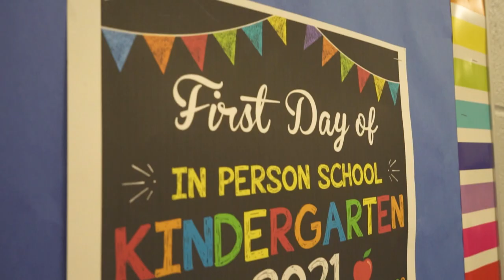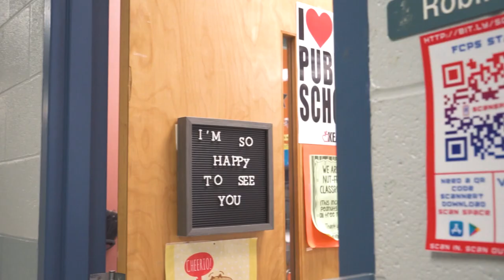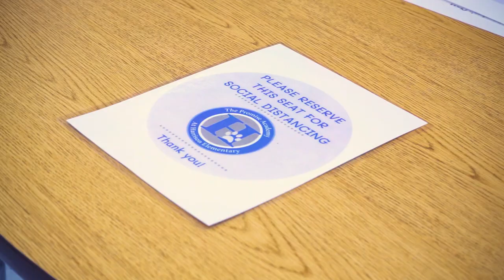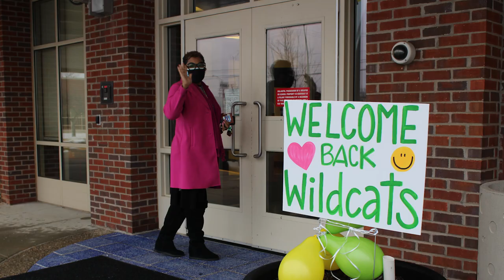Welcome Back Fayette County Public Schools!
Starting in February of 2021, Fayette County Public Schools started to welcome students back to in-person learning.